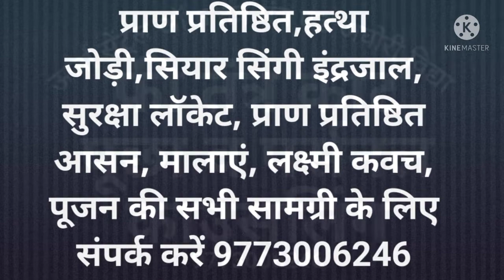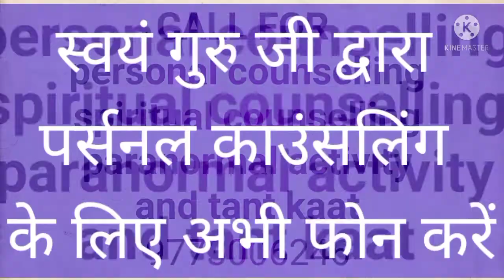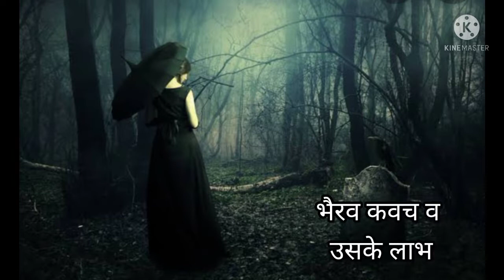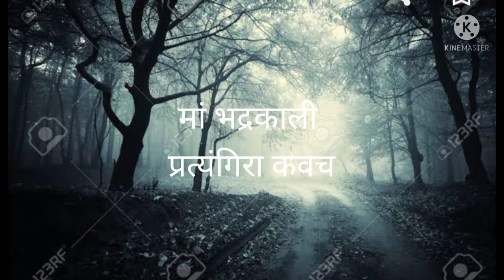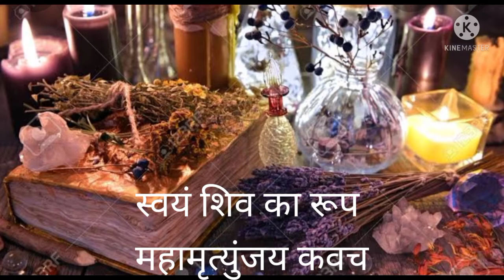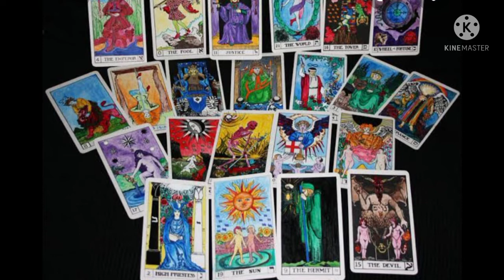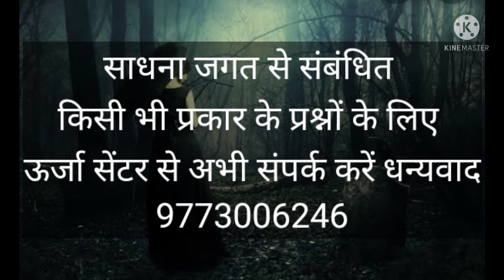तांत्रिक भैरव कवच।Tantrik Bhairav Kavach। सभी बाधाओं से मुक्तिदेने वाला।9773006246।ऊर्जा सेंटर।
तांत्रिक भैरव कवच | Tantrik Bhairav Kavach Path | सभी बाधाओं से मुक्ति देने वाला |
सभी प्रकार के तंत्र मंत्र भूत प्रेत सकिनी शाकिनी आदि बाधाओं से मुक्ति देता हे
यह तांत्रोक्त भैरव कवच |